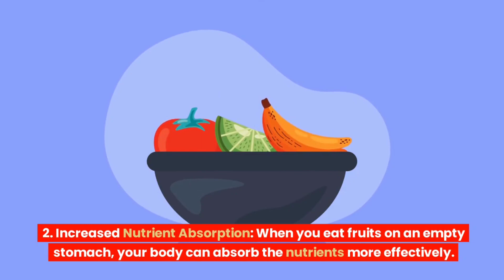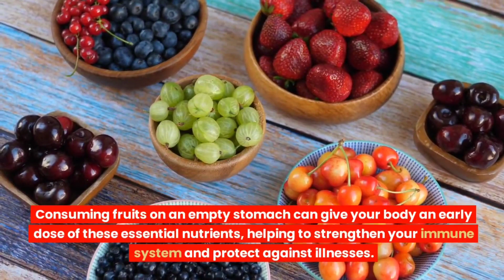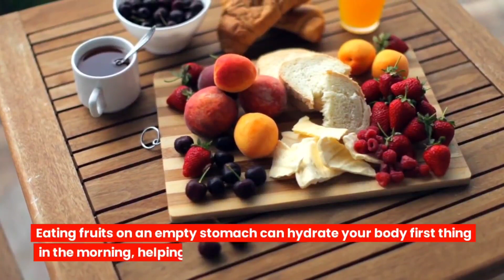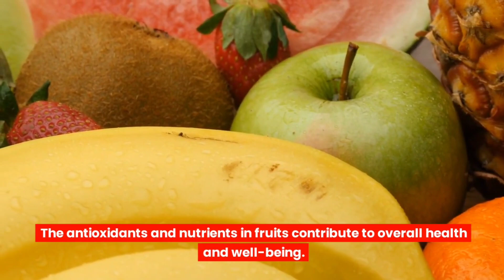10 Benefits of Eating Fruits on an Empty Stomach for Optimal Health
Are you curious about the incredible advantages that come with starting your day with a burst of fresh, juicy fruits? In this video, we unravel the top ten benefits of consuming fruits on an empty stomach for your overall health and well-being.

Boosted Nutrient Absorption: An empty stomach provides an optimal environment for your body to absorb essential vitamins, minerals, and antioxidants present in fruits.

Enhanced Digestive Health: The high fiber content in fruits aids in digestion, promotes regular bowel movements, and prevents digestive discomfort.

Natural Detoxification: Fruits are packed with enzymes and fibers that support your body's natural detox processes, flushing out toxins for a cleaner, healthier system.

Increased Energy Levels: The natural sugars in fruits provide a quick and sustainable energy source, helping you kickstart your day with vitality.

Balanced Blood Sugar Levels: Consuming fruits on an empty stomach helps regulate blood sugar levels, reducing the risk of spikes and crashes throughout the day.

Improved Skin Radiance: The abundance of vitamins and antioxidants in fruits nourishes your skin, leaving it glowing, clear, and revitalized.

Weight Management: Fruits are naturally low in calories and high in fiber, making them a satisfying and nutritious choice for those aiming to manage or lose weight.

Strengthened Immune System: The wealth of vitamins, particularly vitamin C, found in fruits bolsters your immune system, helping your body ward off illnesses and infections.

Reduced Risk of Chronic Diseases: Regular consumption of fruits has been linked to a lower risk of chronic conditions like heart disease, hypertension, and certain types of cancer.

Enhanced Mental Clarity: The nutrients in fruits support cognitive function, aiding in mental alertness, focus, and overall brain health.

Embrace the nourishing benefits of starting your day with a delightful array of fruits on an empty stomach.